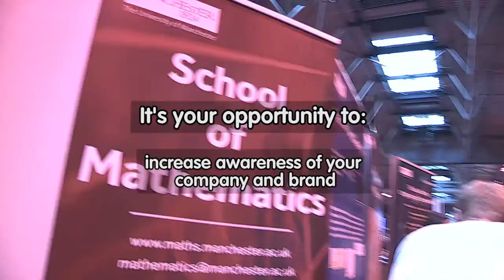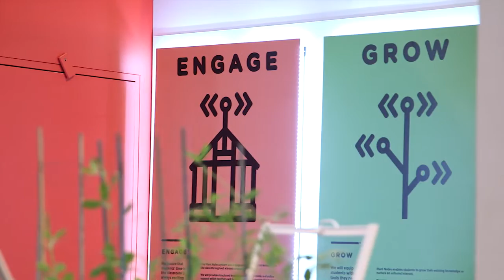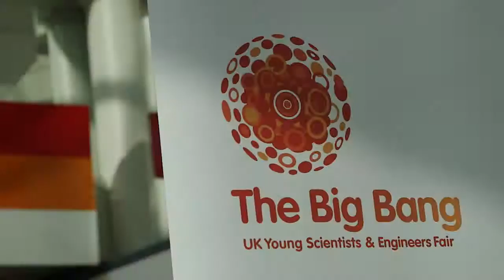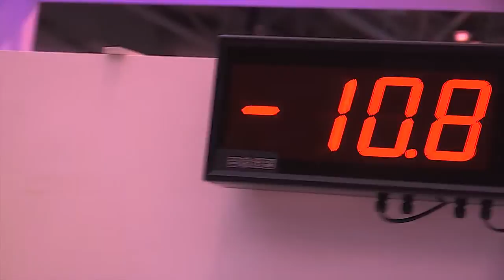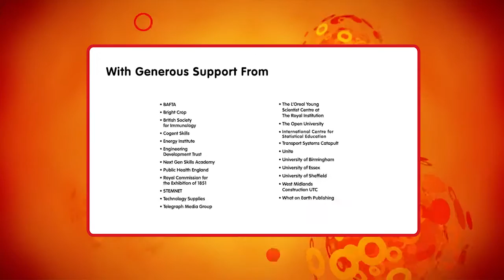Business sponsorship of The Big Bang Fair in 2016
The Big Bang Fair is calling for organisations to play their part in 2016 Fair.

We are looking for inspiring and engaging activities targeted at 7-19 year olds to get them hands-on with STEM.

The Fair offers partners the opportunity to access our audience of over 50,000 young people across four days. You have the chance to inspire them with STEM while promoting your programmes, workshops and activities to over 800 schools, 12,000 teachers and parents, as well as prospective links in industry and Government.

Celebrating its eighth year in 2016, The Big Bang Fair is the largest celebration of science and engineering for young people in the UK, supported by an unprecedented and unparalleled collaboration between Government, industry and the wider STEM community. In partnership, we are inspiring the next generation of scientists and engineers.